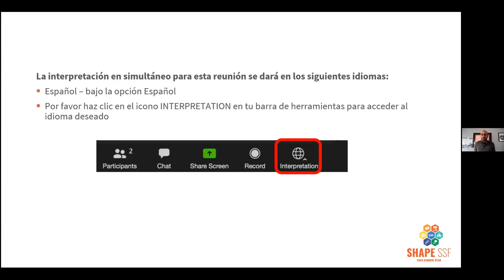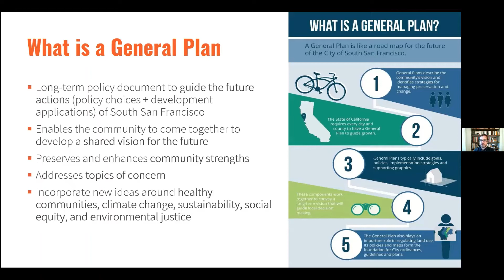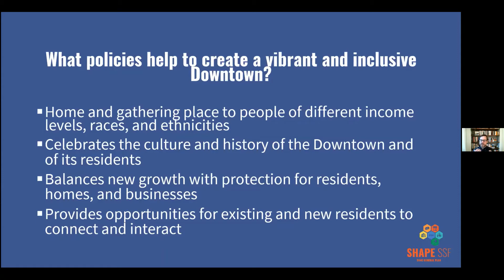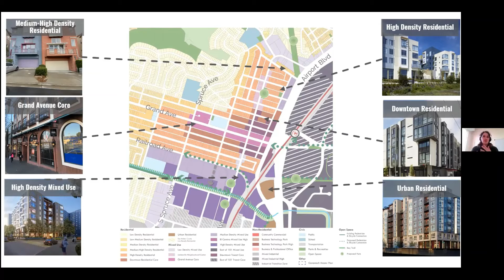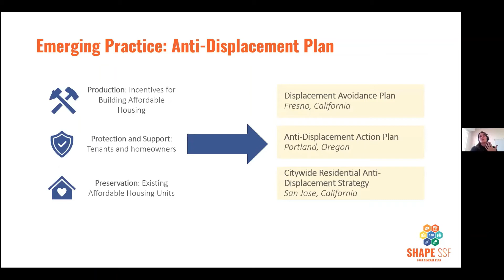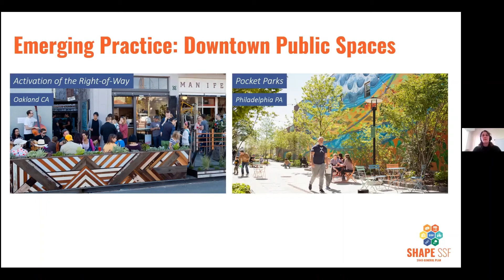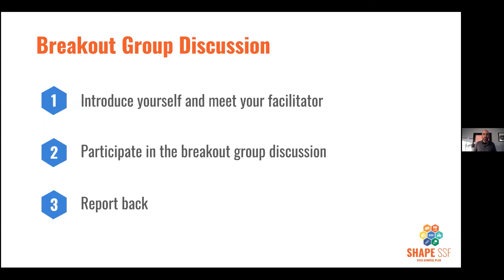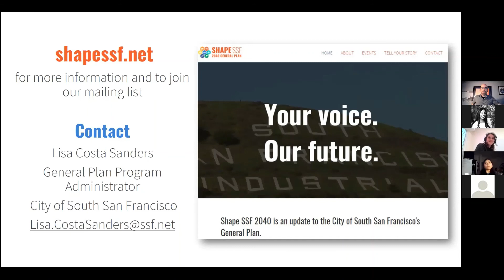SSF GPU Conversación Comunitaria sobre Downtown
Hubo una conversación comunitaria el 31/03/2021 para explorar el Borrador de los Marcos del Uso de Suelo del Plan General. Una encuesta también estará disponible después de la reunión en el sitio web

Que es Shape SSF?
Shape SSF es una actualización del Plan General de la Ciudad. El Plan General es un modelo para orientar las políticas y el desarrollo durante los próximos 20 años. Tiene un impacto en todos los aspectos de nuestra comunidad, incluida la seguridad, los parques, el transporte y la vivienda. Visite para obtener más información sobre el proceso del plan general.